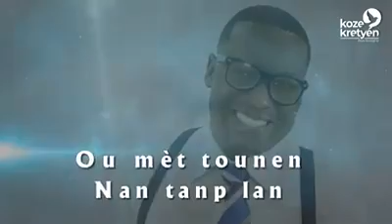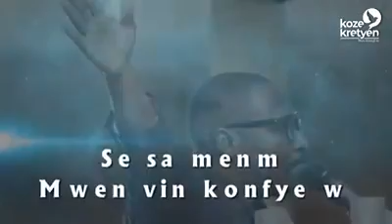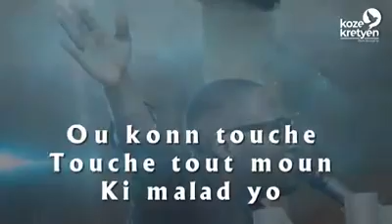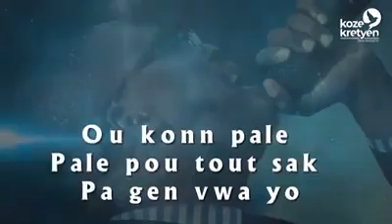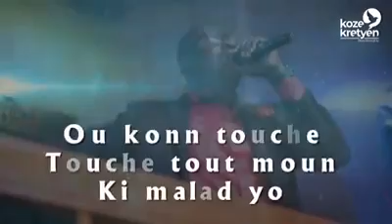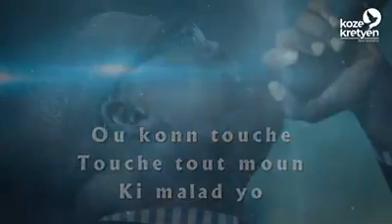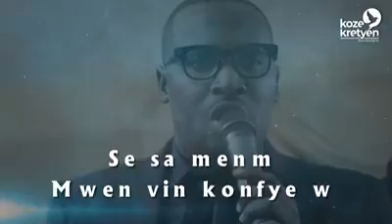Anndan Tanp lan by Stinson Pedro Vallery feat Osias Alfred